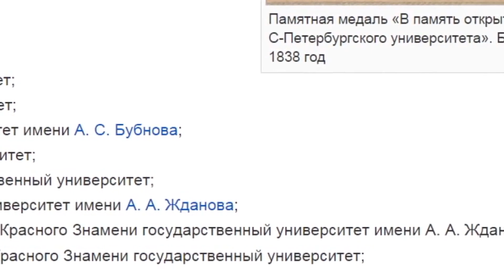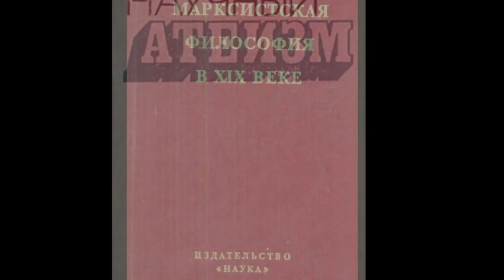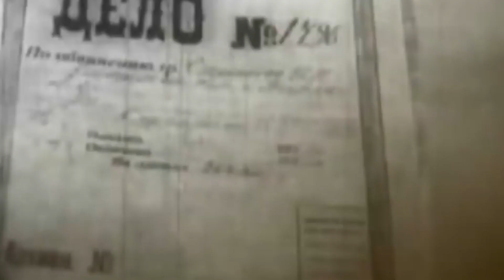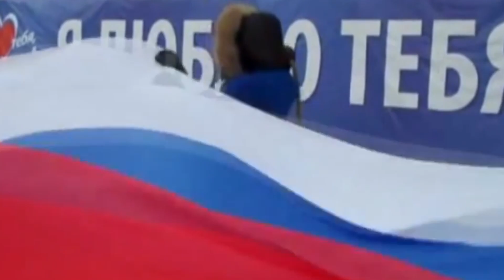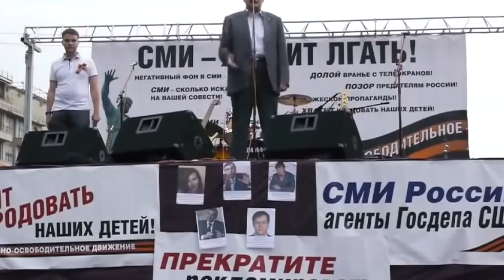Россия будет на коленях, Европа загнется и только Жирик вечен!